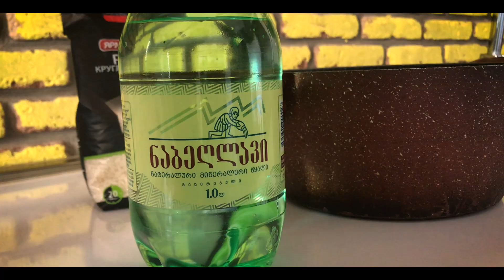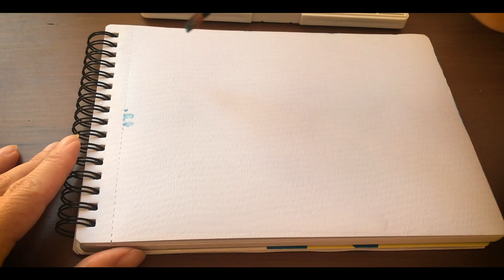SUB/あえて抱負を立てないお正月/03おみくじや初日の出は頑張る理由作り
「新年」という言葉ひとつでまるで生まれ変わった様な気持ちになれていたのは何歳までだろうか。私は人生が行き詰まっているように感じ始めたころ、叶いそうな抱負を掲げ自分をごまかしていました。思いつきで口にした抱負に情熱なんて全くなくて人よりずっと遅れをとっている自分の人生が少しでも前に進んでいるように見せたくて必死でした。

そんな生き方に疲れてもう一歩も前に進めないと思ったある時、自分のペースで走らないとちゃんとゴールまでたはどり着けないんだってやっと気がつきました。

私はおみくじの結果に一喜一憂するし、初日の出の美しさに涙してしまいます。

もし大吉が出たら…
もし雲ひとつない初日の出が見られたら…

それを理由にまた頑張れそうな気がするから。

今は海から登る初日の出を見られないところにいるけど、最後に地元で見た初日の出の色は今でも心に残っています。新年に合わせて気持ちを切り替えられなくても、目標を立てられなくても、いいと思います。大晦日も元旦も、繋がってる日常の一部だから。

AKI🎨

ー
これからも絵を描く様子をエッセイとともにアップしていきます。

ー
漫画「アキニッキ」
海外移住をして、絵を描くことに向き合い、夫と出会って結婚したお話。